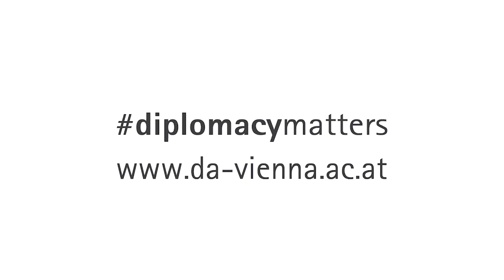Slovakia's Vision for Europe and Good Neighbourhood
Lecture by
Eduard Heger
(Prime Minister of the Slovak Republic)

Welcome:
Emil Brix
(Director, Vienna School of International Studies)

Moderator:
Werner Fasslabend
(President, Austro-Slovak Society and Austrian Institute for European and Security Policy AIES)

This event was organised by the Austro-Slovak Society and the Embassy of the Slovak Republic in Vienna in co-operation with the Diplomatische Akademie Wien - Vienna School of International Studies.